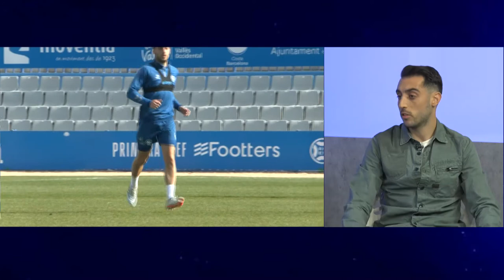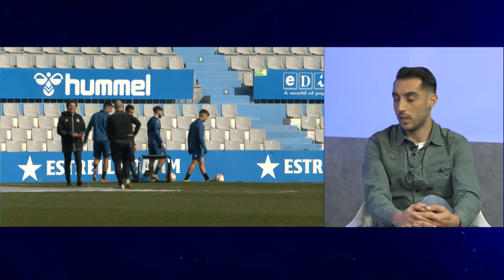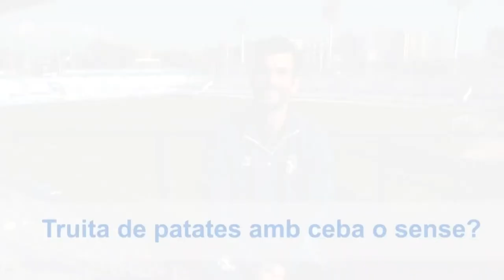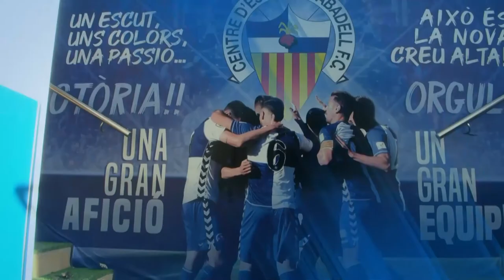L'Arlequinat - Amb Sergio Aguza i Sergi García